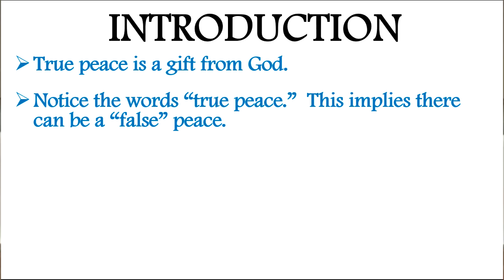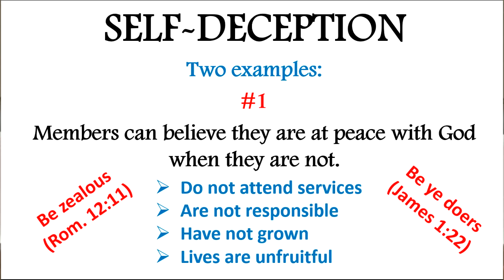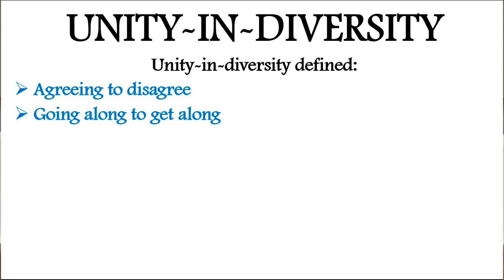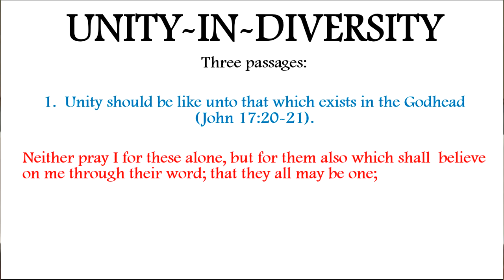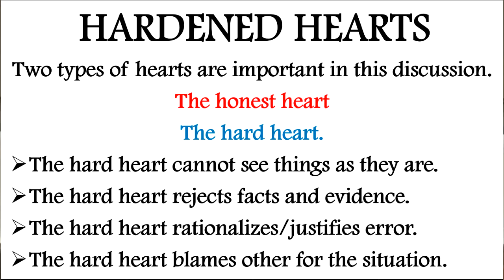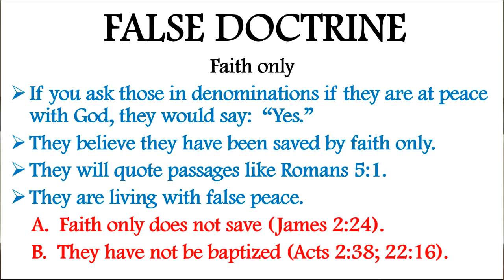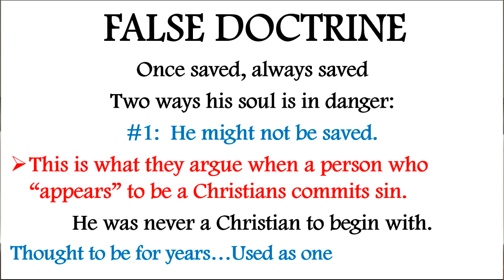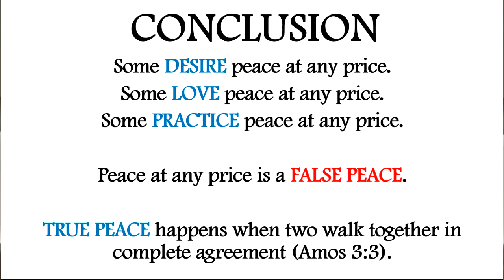False Peace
True peace is a gift from God.  The words “true peace” imply there is also a false peace that exists.  False peace is exactly that:  “False!’  Let’s examine “False Peace” in this lesson.